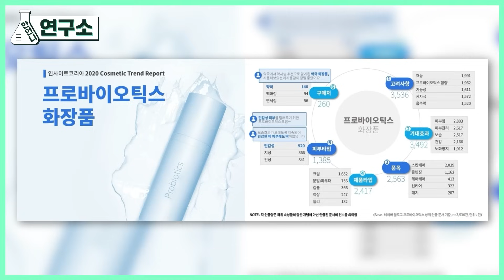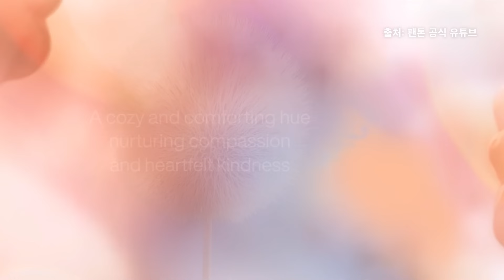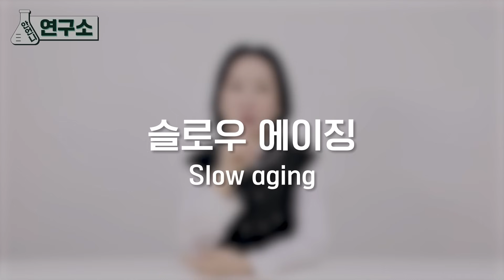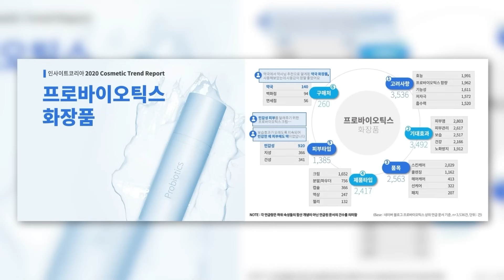【SUB】K-뷰티 CEO가 알려주는 ✨2024 뷰티 트렌드✨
안녕 동생들~
반드시 알고 있어야 하는
2024 뷰티 트렌드‼
올해는 어떤 메이크업이 유행하는지
어떤 뷰티 키워드가 뜨는지
싹~ 정리해 줄 테니까
궁금한 동생들 어서 따라와~🤗

🎬영상 순서
0:00 하이라이트
0:23 오프닝
0:50 2024 메이크업 트렌드
0:57 아쿠아마린 메이크업
1:50 클린걸 메이크업
2:34 피치 퍼즈
3:28 2024 뷰티키워드
3:35 슬로우 에이징
4:37 옴니 뷰티
5:36 엔딩